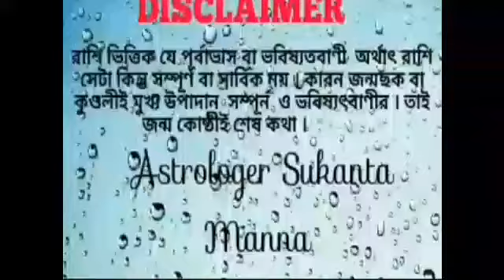Dhanu Rashi May 2021।।ধনু রাশিফল মে মাস২০২১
ধনু রাশিফল মে মাস ২০২১

এই মাসের কিছু  সম্ভাব্য ঘটনা  উপস্থাপন করলাম
লগ্ন ও রাশি অনুযায়ী অবশ্যই কিছু পরিবর্তন লক্ষ্য করা যাবে
পজেটিভ গুলো চেষ্টা করুন আর নেগেটিভ বিষয় গুলো সতর্ক থাকুন

ধনু রাশি কেমন যাবে may মাস
আপনার আর্থিকঅবস্থা
আপনার কর্ম প্রাপ্তি
আপনার শারীরিক অবস্থা
আপনার ব্যবসা কেমন যাবে